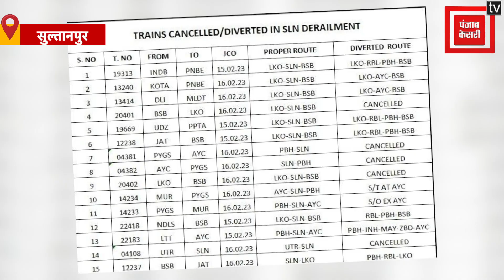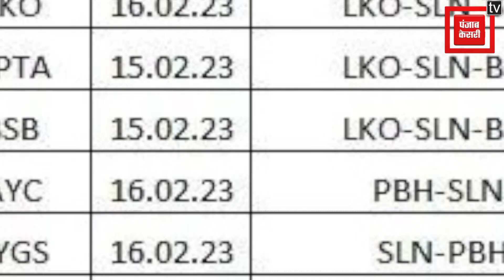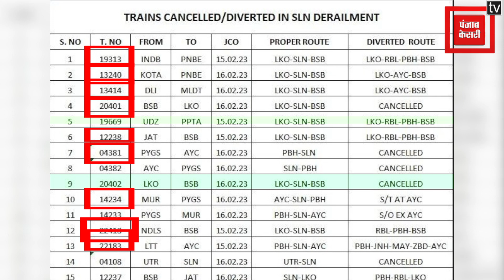2 मालगाड़ियों में आमने सामने की टक्कर से 11 बोगियां डीरेल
सुल्तानपुर में रेलवे प्रशासन की बड़ी लापरवाही के चलते 2 मालगाड़ियों में आमने सामने की टक्कर हो गई. यह टक्कर रेलवे स्टेशन के दक्षिण छोर आउटर पर हुई...जिसमें माल गाड़ियों के एक ही ट्रैक पर आमने सामने से आ गई...टक्कर इतनी जोरदार थी कि रेलवे ट्रैक के किनारे रहने वाले घर में सो रहे लोग ये समझकर घर से बाहर निकलकर भागे कि भूकम्प आ गया है...गनीमत यह रही की यह ट्रेन सवारी गाड़ी न हो कर मालगाड़ी थी...भिड़ंत इतनी तेज थी की ट्रेन के आधे दर्जन से अधिक डिब्बे पूरी तरह से क्षत्रिग्रस्त होकर पलट गए हैं...सुबह सवेरे हुए इस हादसे से एक बार फिर रेलवे की घोर लापरवाही उजागर हुई है... हालांकि जब स्टेशन अधीक्षक बी एस मीना से बात की गई तो पूरे मामले की जांच होने की बात कहकर अपना पल्ला झाड़ते नजर आए...